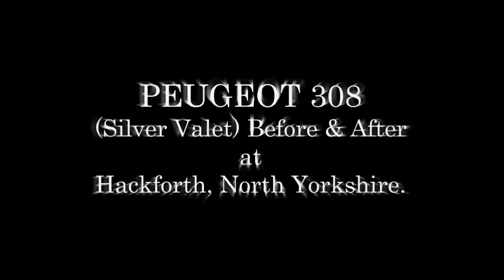PEUGEOT 308 (Silver Valet) Before & After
* Car rinsed
* Wheels cleaned
* Traffic Film Removed
* Exterior Shampooed
* Tyres Dressed
* Dashboard Cleaned
* Car Deodorized

Extras:

* Seats Shampooed

Also applied Cobalt+ for that brilliant shine (available to regular customers at no extra charge).

Camera Used:
Canon PowerShot SX150